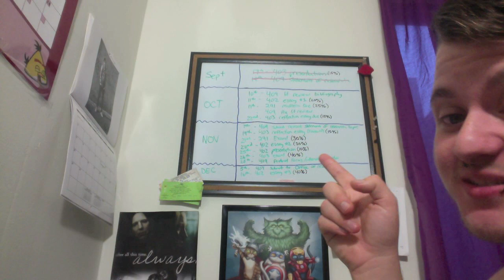4 months post-op.